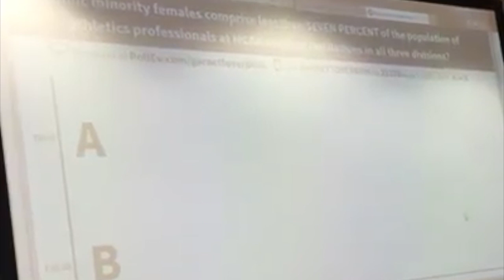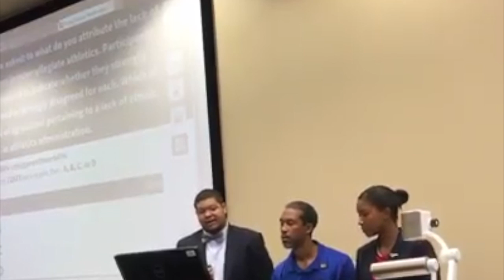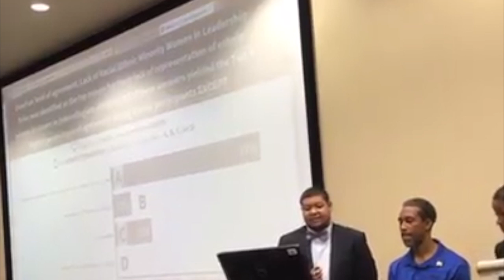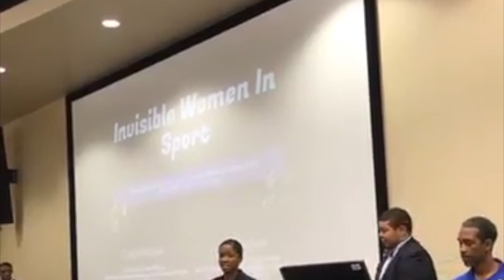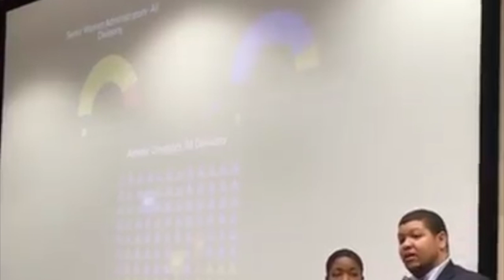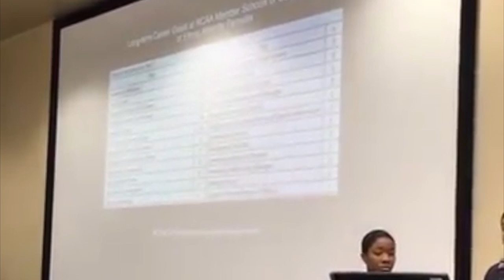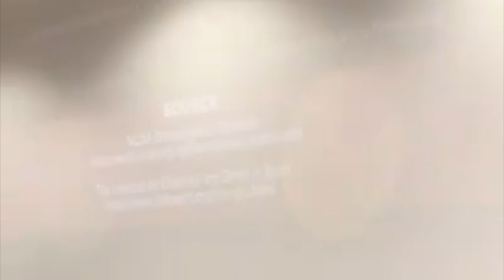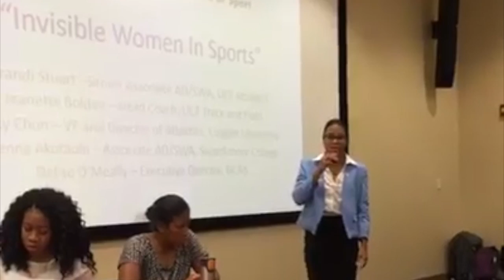Invisible Women In Sport (part 1)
The National Consortium for Academics & Sports (NCAS) presents “Invisible Women in Sport" -- a panel discussion celebrating the accomplishments of women of color in sports, challenging the current status quo that places women of color at a disadvantage in advancing in the sports industry, and generating a discussion of academic and career pathways to encourage and improve opportunities for women of color in sports.

The NCAS will use this panel discussion to introduce a series of discussions, symposiums, conferences, and webinars focusing on best practices, advocates, networks, and systems to improve opportunities for women of color in sports in the future.

In part one of three, we intro the discussion before handing it off to two of our guests — Brandi Stuart (Senior Associate AD, University of Central Florida) and Jeanette Bolden (Track & Field Head Coach, University of Central Florida).